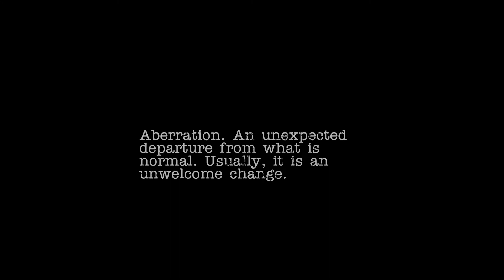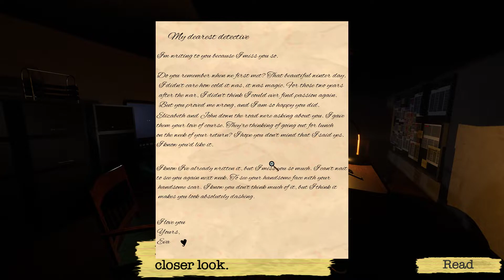Aberration Gameplay (PC Game)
Aberration, a point & click thriller experience that will lead you down a rabbit hole of suspense, fear and misdirection. Roam through the creaking halls of an abandoned mansion, with secrets buried in the walls. Trudge through a muddied farm property and find what's hidden amongst the hay.